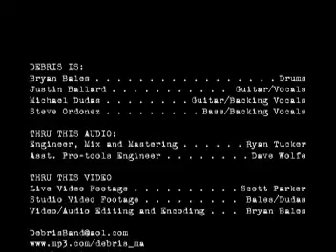Debris - Thru This video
Video for Debris' Thru This